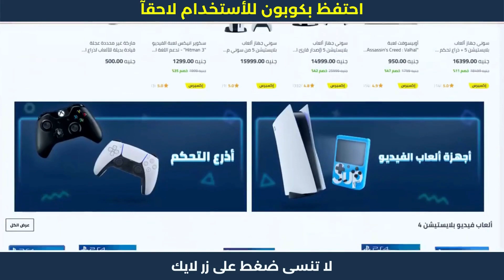كوبون وكود خصم نون في جمهورية مصر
كوبون وكود خصم نون في جمهورية مصر خطوات الشراء من نون | كوبون خصم نون 😍

1. ابحث عن المنتج الذي تود شراؤه.
2. ثم قم بتحديد المنتج وأدخله إلى سلة الشراء أو سلة التسوق.
3. اذهب إلى شراء المنتج والدفع.
4. قم بلصق كود الخصم AG337 في المكان المخصص له عند الشراء.
5. إضغط إضافة ليتم تفعيل كود الخصم.
6. مبروك تم تفعيل الخصم بنجاح.